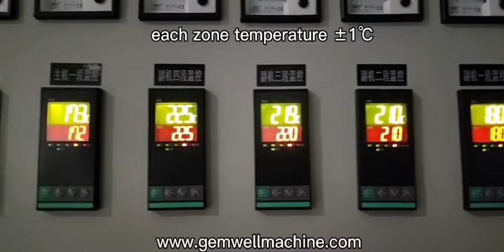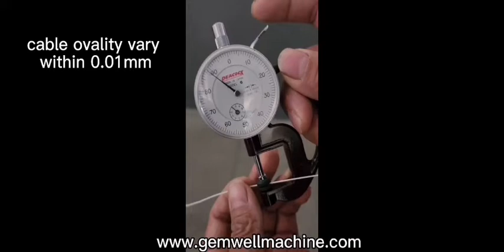why should select brand company because we concern what you concern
Strictly check while trial running before delivery
set cable OD tolerance ±0.005, capacitance ±0.70
temperature ±1℃
cable concentricity more than 95%
ovality vary within 0,01mm